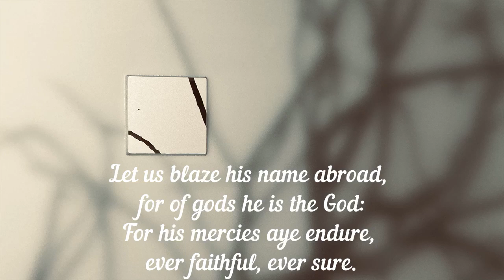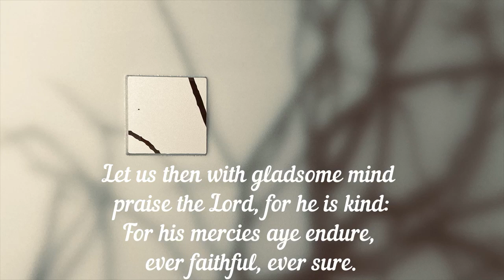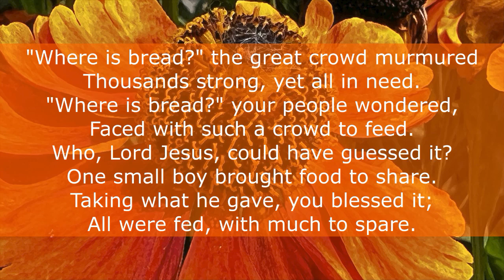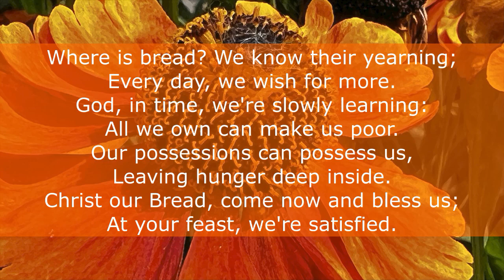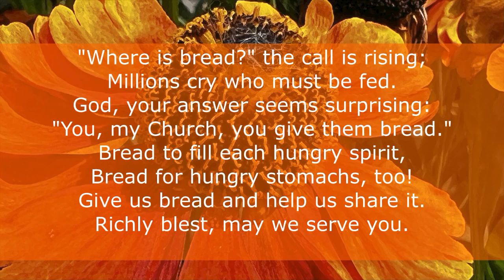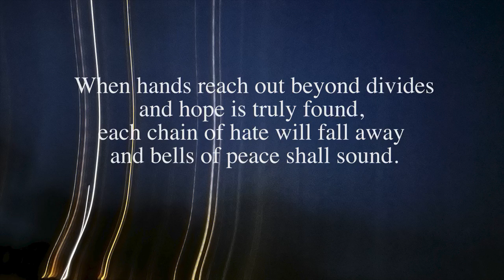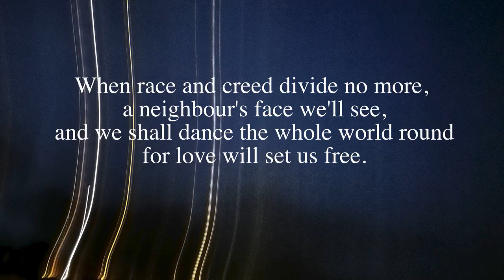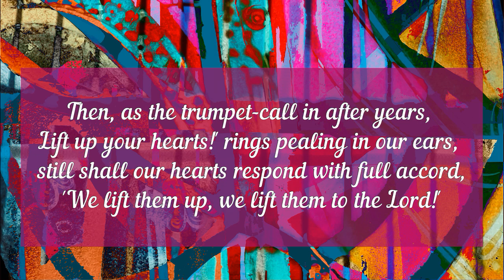WE ARE FAMILY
ABVCOS WEEKLY WORSHIP